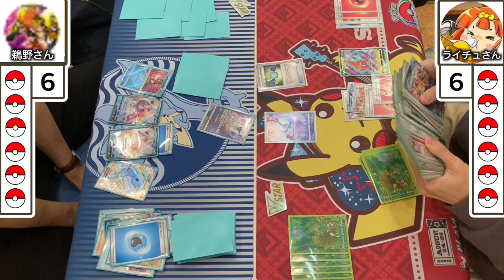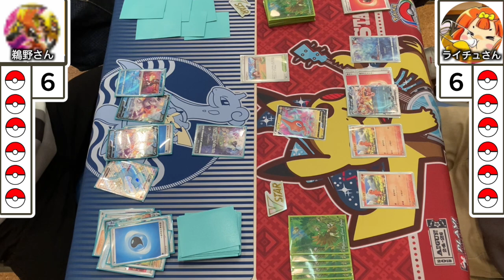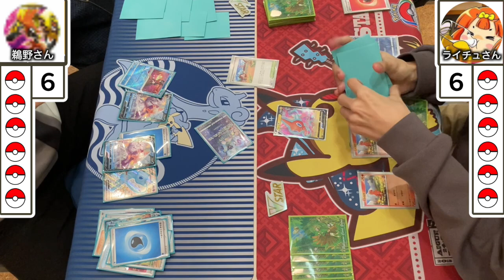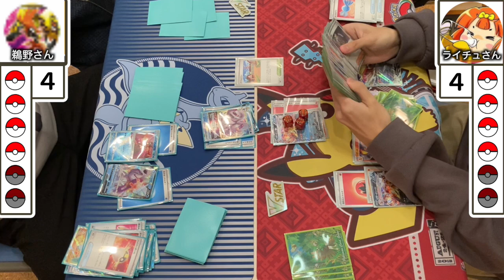【ポケカ】環境TOPとの激闘！白馬はどこまで行けるのか！VSリザードン！！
12月9日開催いなちゃん杯（参加選手１８０人）の試合をお届けします！

4人で活動中！

📅投稿日　　週３日投稿

8月より
毎週金曜日 20:30〜
毎週日曜日 13:00〜

【店舗情報】
住　所：葛飾区東金町1-12-8 百景ビル1F
定休日：水曜